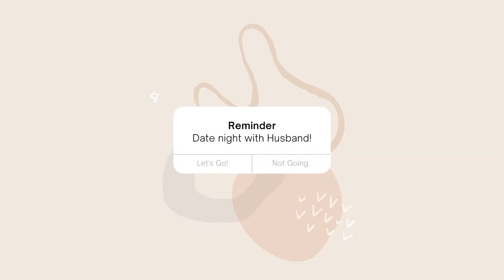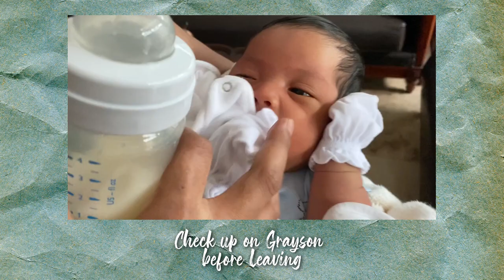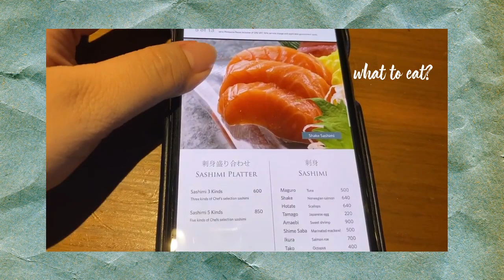DATE NIGHT WITH MY HUSBAND ❤️ | Maricel Tulfo-Tungol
Hi, I'm Maricel Tulfo-Tungol! Mar for short. 😉

Where I'll be sharing my life, travels, passion for beauty, adventures, motherhood and my growing family through videos.